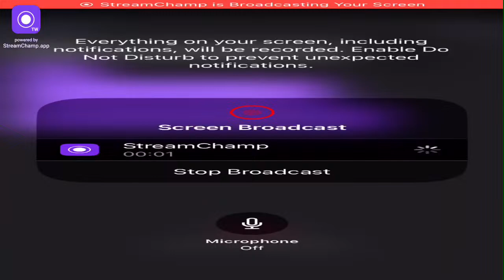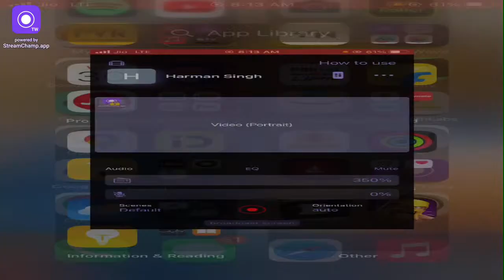MY FIRST GAMING VIDEO|CLASH OF CLANS